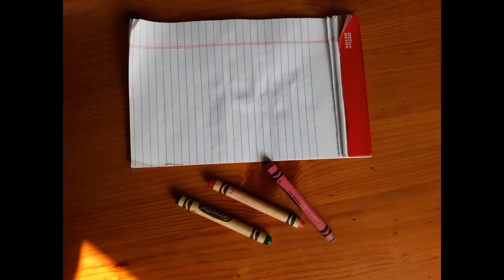Paint With Shapes by Wolfstrax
Put on some jams, cut shapes from colored paper and start painting.